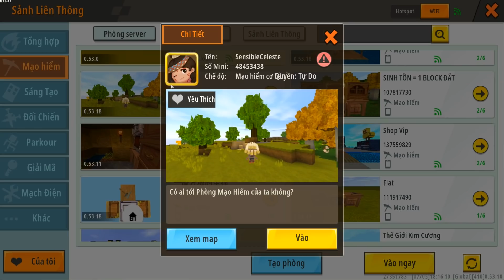CHỦ PHÒNG NHÌN TRƯỚC TƯƠNG LAI, KICK MEOWPEO TRƯỚC KHI BỊ TROLL TRONG MINI WORLD VÀ CÁI KẾT